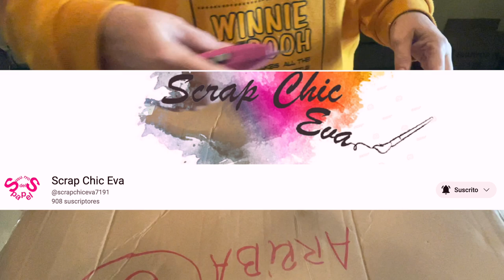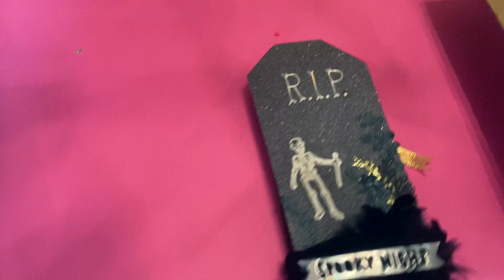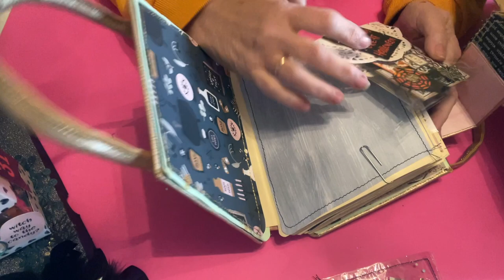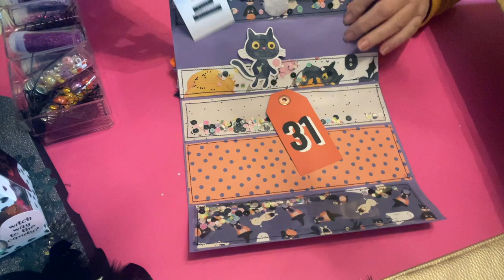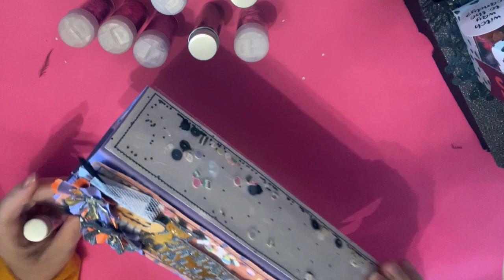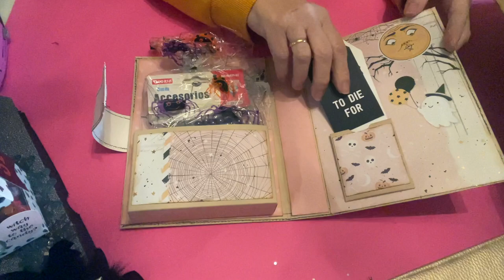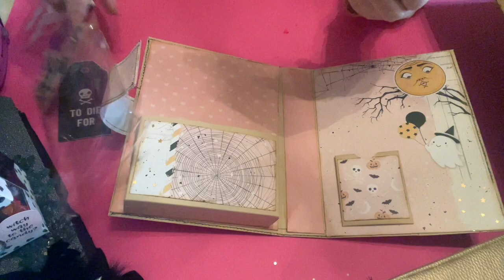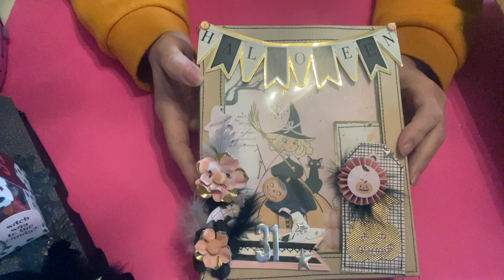INTER CON SCRAP CHIC EVA. No os lo perdáis!! Parte 1